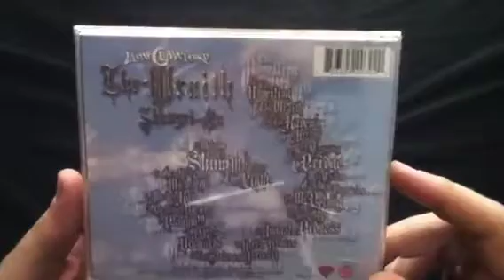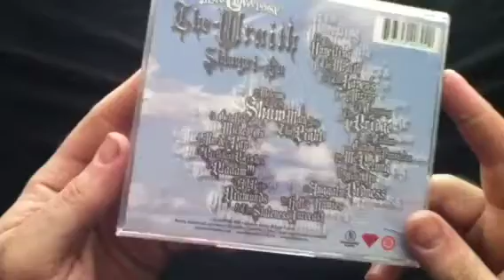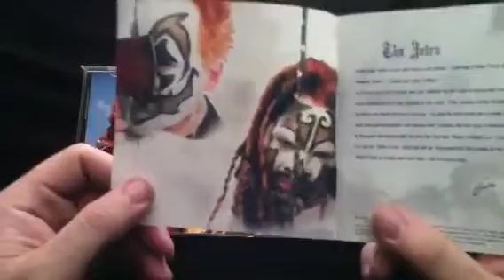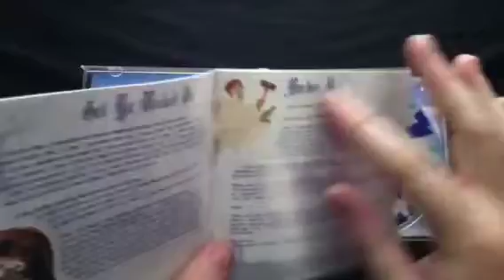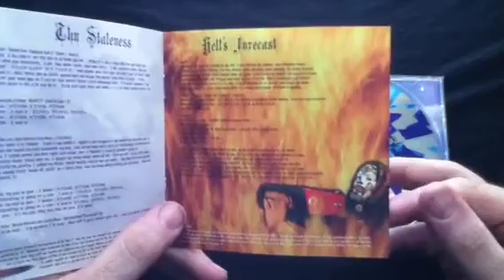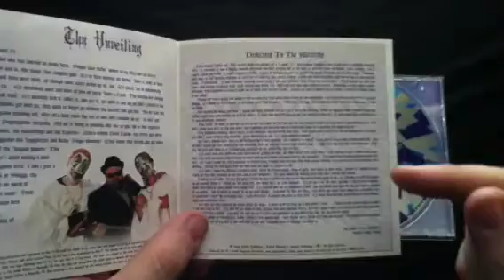ICP - The Wraith: Shangri-La (Review)